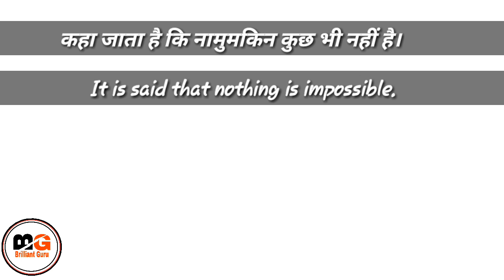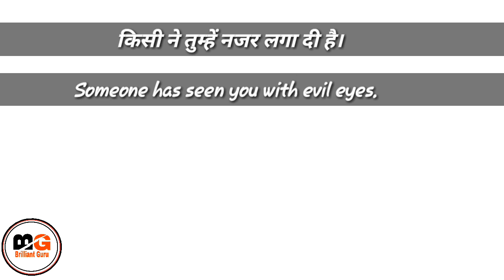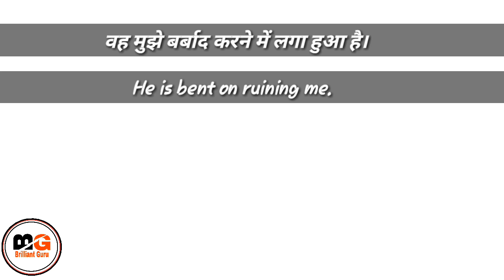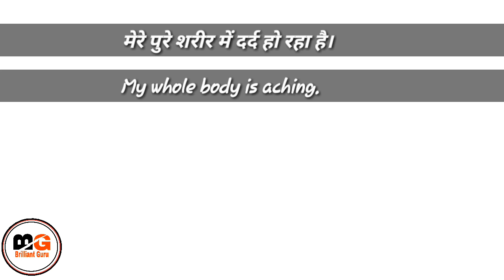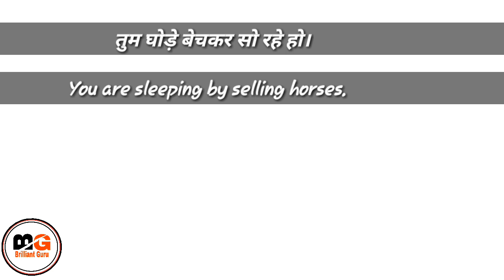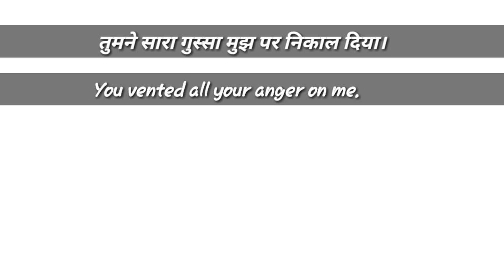Attractive English Sentences | English Speaking Practice | Learn English through Hindi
Attractive English Sentences |

Hello guys !

We are gonna talk about some useful daily use English sentences those are going to be very helpful for beginners.

Keep learning,
Keep growing,
Keep smiling, 👉😊